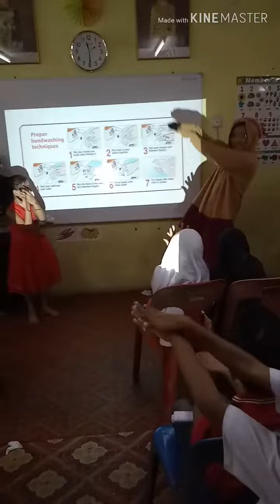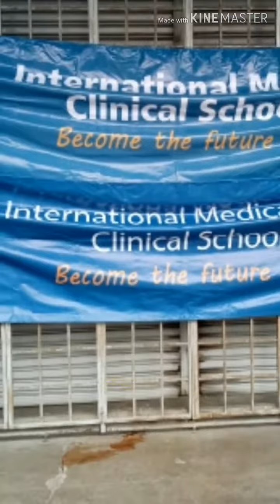ICP 2018 Rohingya Community School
Dr Tony Tony Chopper taught 30 kids fron 4-12yo about common illness and hygiene.  Thank you IMU community care project 2018 in Kluang Rohingya Community School.

I am Jimm Soh btw.  ^^